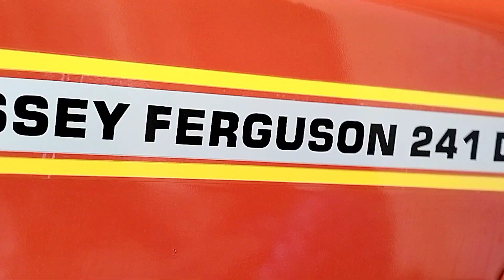पूराने से पुराने ट्रैक्टर को भी ये कर देते है नया